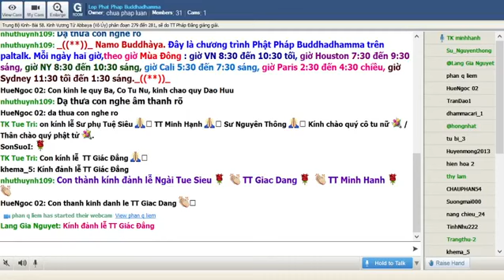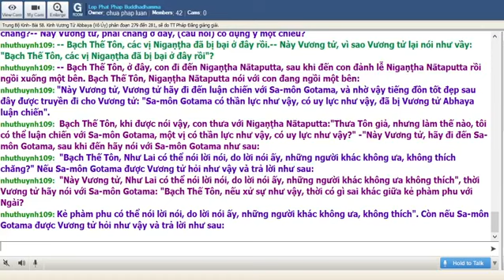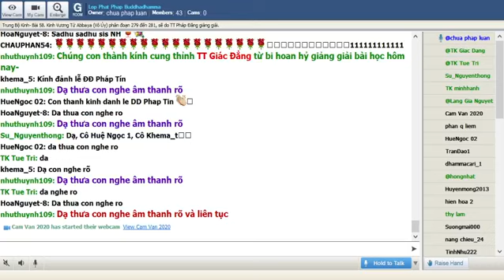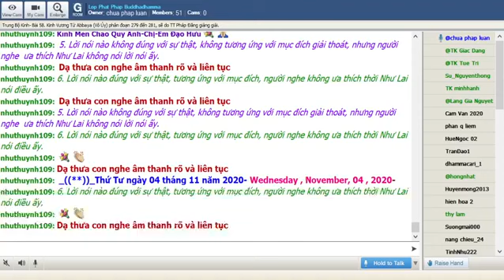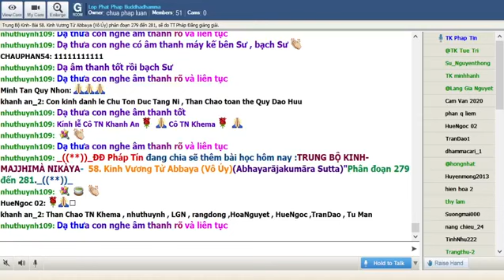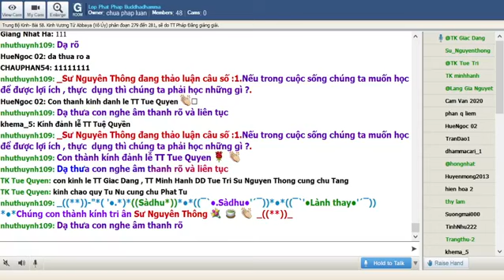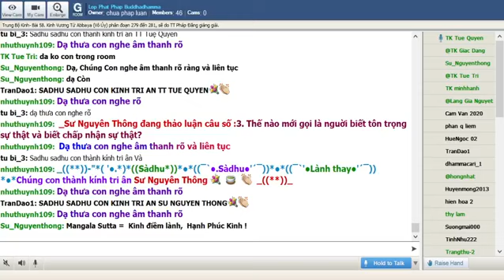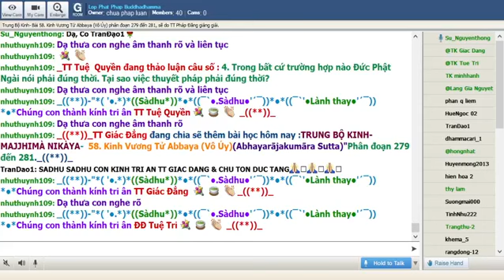04-11-2020. Giáo Trình Trung Bộ Kinh Majjhima Nikaya_Lop Phat Phap Buddhadhamma.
Lop Phat Phap Buddhadhamma Thứ Tư Nov 04-2020. Giáo Trình Trung Bộ Kinh-  Majjhima Nikàya -Dịch giả: HT Thích Minh Châu. Phân đoạn & chú thích: Tỳ Kheo Giác Đẳng. Bài  58. Kinh Vương Tử Abbaya (Vô Úy) (Abhayarājakumāra Sutta) phân đoạn 279 đến 281 sẽ do TT Giác Đẳng giảng giải.

@@@ 58. Kinh Vương Tử Abbaya (Vô Úy) (Abhayarājakumāra Sutta) phân đoạn 279 đến 281

Tên kinh đặt theo nhân vật Vương tử Abhaya, người đến gặp Đức Phật với một câu vấn nạn nhưng sau đó đã được khai thị qua cách trả lời của Đức Phật. Vương tử Abhaya là con của vua Bimbisāra và danh kỷ Padumavatī ở Ujjena. Hồi trẻ có lòng tin mạnh ở đạo Jain sau nầy trở thành đệ tử của Đức Phật. Sau cái chết đầy bi kịch của vua Bimbisāra vương tử Abhaya chán nản đi xuất gia chứng quả A la Hán.

279. Câu hỏi có hậu ý

Khi vương tử Abhaya còn là tín đồ của Đạo Jain vị nầy đến gặp giáo chủ Nigaṇṭha được gợi ý với câu hỏi “có hai móc” mà trả lời có hay không đều bị bắt bí: Đức Phật có bao giờ nói điều gì khiến người khác không ưa, không thích?” Nếu câu trả lời là có thì kết luận là như vậy là giống phàm phu (thiếu từ bi). Nếu câu trả lời là không thì đối chất câu nói của Đức Phật về trường hợp Ngài từng nói Devadatta sẽ đoạ vào địa ngục, vô phương cứu chữa.

Một thời Thế Tôn ở tại Rājagaha (Vương Xá), Veluvana (Trúc Lâm), Kalandakanivapa (chỗ nuôi các con sóc). Rồi Vương tử Abhaya (Vô Úy) đi đến Nigaṇṭha Nātaputta, sau khi đến đảnh lễ Nigaṇṭha Nātaputta rồi ngồi xuống một bên. Nigaṇṭha Nātaputta nói với Vương tử Abhaya đang ngồi một bên:

-- Này Vương tử, Vương tử hãy đi đến luận chiến với Sa-môn Gotama, và nhờ vậy tiếng đồn tốt đẹp sau đây được truyền đi cho Vương tử: "Sa-môn Gotama có thần lực như vậy, có uy lực như vậy, đã bị Vương tử Abhaya luận chiến".

-- Thưa Tôn giả, làm thế nào con có thể luận chiến Sa-môn Gotama có thần lực như vậy, có uy lực như vậy?

-- Thưa vâng, Tôn giả.

Vương tử Abhaya vâng đáp Nigaṇṭha Nātaputta, từ chỗ ngồi đứng dậy, đảnh lễ Nigaṇṭha Nātaputta, thân bên hữu hướng về ông rồi đi đến Thế Tôn. Sau khi đến, liền đảnh lễ Thế Tôn và ngồi xuống một bên. Vương tử Abhaya đang ngồi một bên, nhìn mặt trời rồi suy nghĩ: "Hôm nay, không phải thời để luận chiến với Sa-môn Gotama. Ngày mai, ta sẽ luận chiến với Sa-môn Gotama tại nhà của ta," liền bạch Thế Tôn:

-- Bạch Thế Tôn, ngày mai mong Thế Tôn nhận lời dùng cơm, cùng ba Tỷ-kheo khác với Ngài là người thứ tư.

Thế Tôn im lặng nhận lời. Rồi Vương tử Abhaya, sau khi biết Thế Tôn đã nhận lời, liền từ chỗ ngồi đứng dậy, đảnh lễ Thế Tôn, thân bên hữu hướng về Ngài rồi ra đi.

Thế Tôn, sau khi đêm ấy đã mãn, vào buổi sáng đắp y, cầm theo y bát, đi đến chỗ của Vương tử Abhaya, sau khi đến liền ngồi trên chỗ đã soạn sẵn. Rồi Vương tử Abhaya tự tay mời mọc, làm cho Thế Tôn thỏa mãn với những món ăn thượng vị, loại cứng và loại mềm.